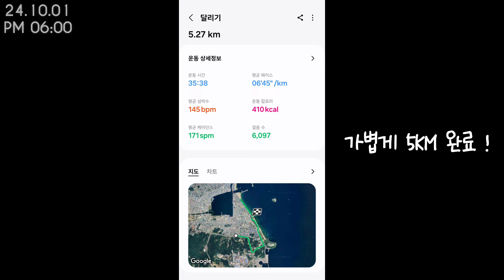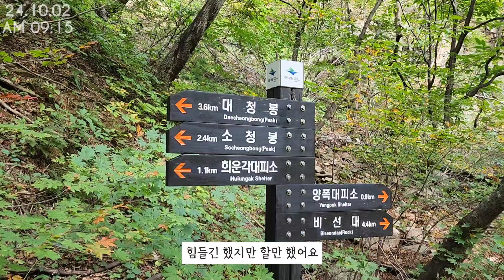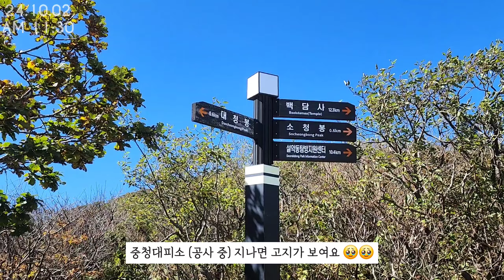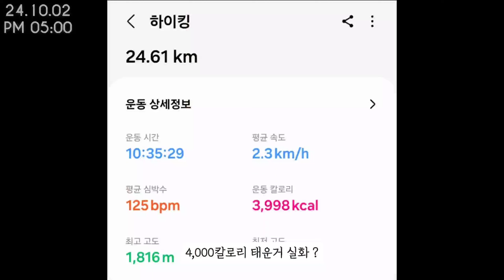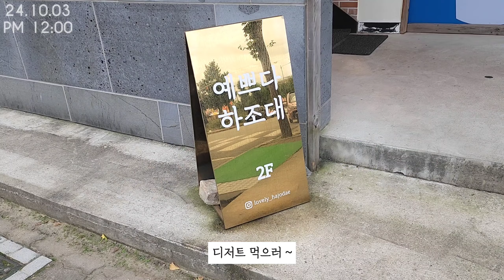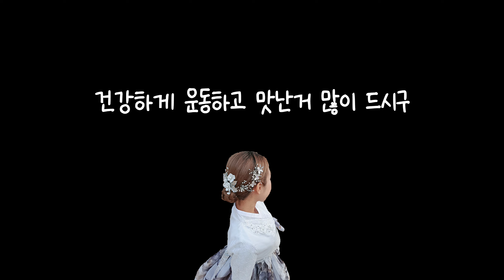[등산 먹방 브이로그] 등산라이팅하는 먹방유투버 어떤데😆⛰️ 등린이의 설악산 등산 후기! 천불동계곡코스⛰️ 후와후와 초량온당 양양 속초 맛집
안녕하세요 먹둥이혜이니입니다 :▷

인스타로 미리 보신 분들은 아시겠지만
제가 퐁당퐁당 연휴 때 우리나라에서 가장 힘들다는 설악산을 다녀왔어요!
꿈에만 그리던 설악산 정상을 찍고 내려오니 너무 뿌듯했습니달 !

지금 등산가기 너무 좋은 계절이니 더 추워지기 전에 어서 등산 다녀오세요😍
저는 10월말에 단풍산행이 벌써 기대가 됩니다 ㅎㅎ 💛

그럼 등산 브이로그보며 월요일밤 힐링되세요 💛

⛰️타임라인 & 먹리스트⛰️
00:00 등산 전 웜업 5km 런닝🏃‍♀️ (속초 돼지고기 대존맛집)

00:35 설악산 등산 시작 🔥
03:24 대청봉 정상 도착
05:42 4,000 칼로리 태우고 저녁🤤

06:00 양양 째복요리 맛집 + 디저트카페 추천
07:38 집에 와서 저녁 먹고 후식으로 [후와후와] 오레오쫀득빵 + [초량온당] 쫀득사빠딸크치빵